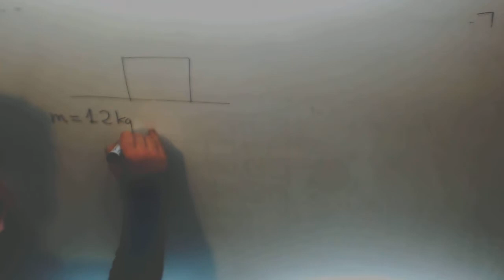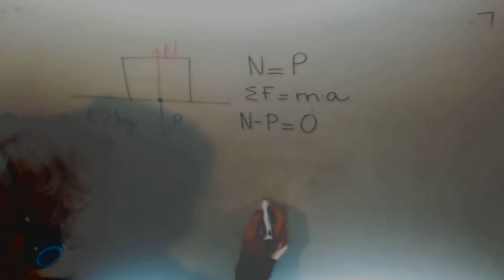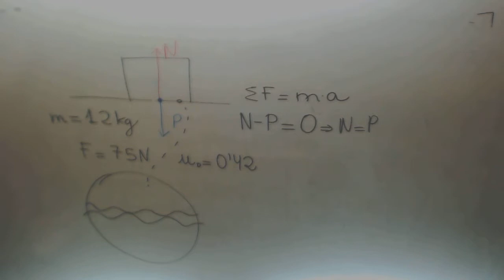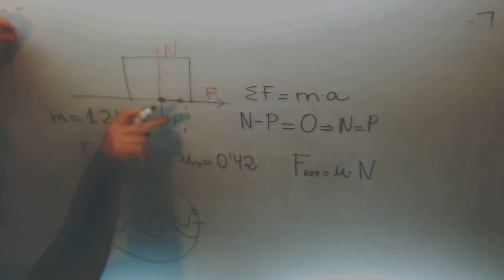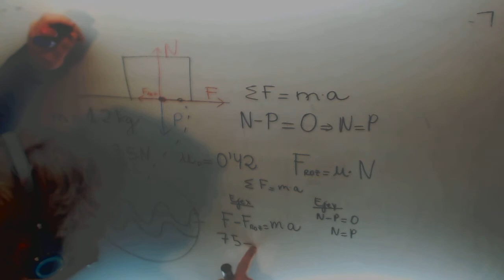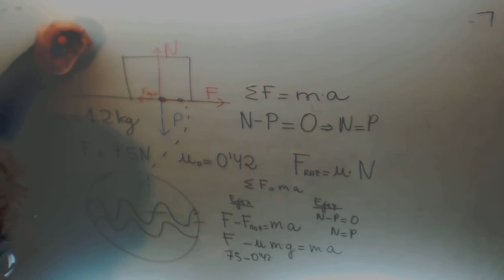Fuerza rozamiento Dinamica Fisica 1º Bachillerato Academia Usero Estepona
Fuerza rozamiento Dinamica Fisica 1º Bachillerato